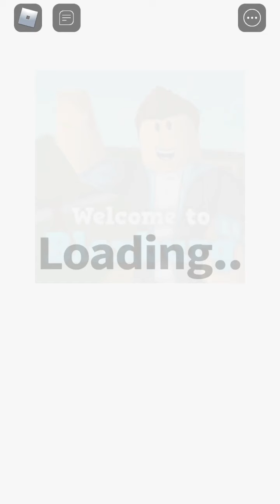Liam plays bloxburg again